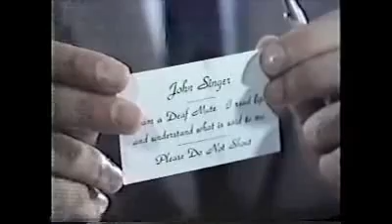Siskel & Ebert Serial Mom Cops Robbersons Backbeat 1994